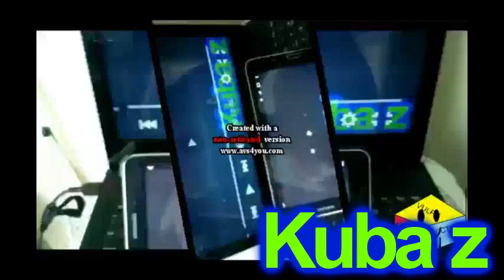Snully Got Frozen Snully Series 22 Round 22 Vs Everyone